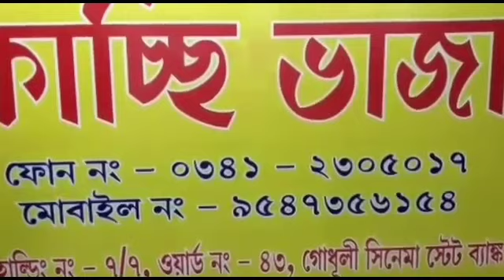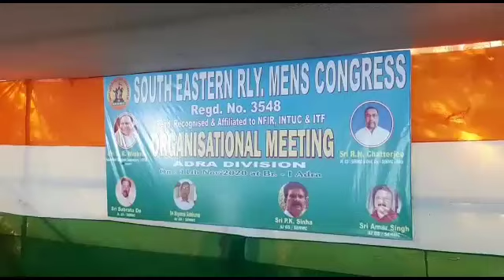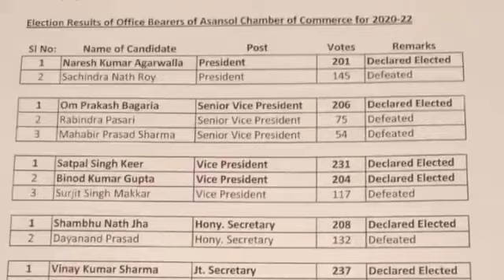12Nov2020 ENGLISH#SMS OF THE MOMENT/NARESH AGARWAL AS PRESIDENT& SHAMBHU NATH JHA AS SECRETARY /NEWS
REPORTED BY VIKAS PRASAD/SUNITA MAHATO/WASIM KHAN/ANKIT SRIVASTAVA/SURJIT SEN GUPTA/MANOJ SHARMA/RAMANAND PASWAN WITH CAMERAMAN MANTHAN PASWAN EDITED BY RAJ PRIYA KAUR For News Moment English on ---12Nov2020 ENGLISH#SMS OF THE MOMENT/NARESH AGARWAL AS PRESIDENT& SHAMBHU NATH JHA AS SECRETARY /NEWS , under Asansol Municipal Corporation Dist -Paschim Bardhaman West Bengal Contact For More Details Editor(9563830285) & Dy Editor (Mkt) Sunita Mahato(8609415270